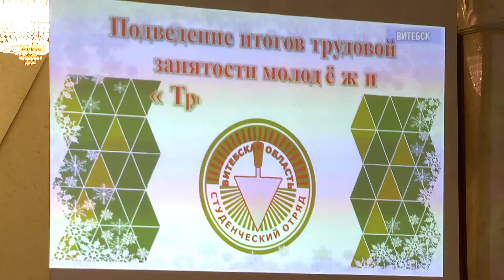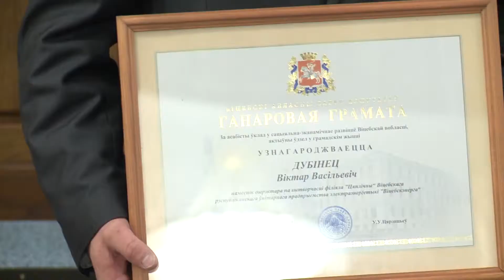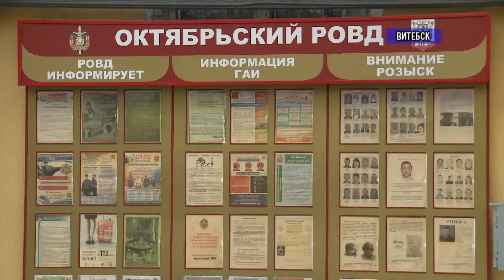Новости Витебск, Полоцк 11 12 17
В облисполкоме подвели итоги деятельности студенческих трудовых отрядов БРСМ «Трудовой семестр – 2017». В торжественной обстановке особо отличившимся вручили награды в шестнадцати номинациях. Молодежь Витебской области в этом году принимала активное участие в строительстве Белорусской АЭС, а также оказывала помощь предприятиям и организациям различных отраслей народного хозяйства.

   В Октябрьском РОВД Витебска прошла профилактическая работа с осуждЕнными за вождение в нетрезвом состоянии. Перед ними выступили представители уголовно-исполнительной инспекции и прокуратуры. Также в программе был запланирован показ специального фильма о последствиях управления автомобилем после употребления алкоголя либо наркотиков. Подробности в репортаже Дмитрия СтАнского.

   Дебютные работы молодых белорусских режиссеров представили в Витебске. В кинотеатре «Мир» показали проект киностудии «Беларусьфильм». Сам киноальманах «Мы» включает 5 короткометражек в различных жанрах. Среди них как драматические, так и лирические картины. Подробности в репортаже Инны Ширкевич.

   Школьники из пяти стран съехались на лепельскую землю для участия в международной олимпиаде по экспериментальной физике. Это не только интеллектуальное состязание, но и возможность обмена опытом и знаниями. Подробности — в сюжете наших коллег из Лепеля.

   Оршанский колледж-филиал учреждения образования «Белорусский государственный университет транспорта» хорошо известен не только в республике, но и далеко за ее пределами. Здесь готовят специалистов для железной дороги. Студенты учебного заведения принимают активное участие во всех мероприятиях, проводимых сектором по делам молодежи Оршанского райисполкома и показывают прекрасные результаты.